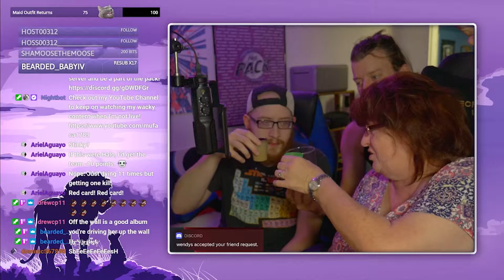MOMfasa Plays Rocket League | Stream Highlight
As part of Spin the Wheel Subtember, the one and only MOMfasa played Rocket League!

A lot of this wouldn't be possible without Zach's dope work. Go check out his Instagram @ShiaLaBooya